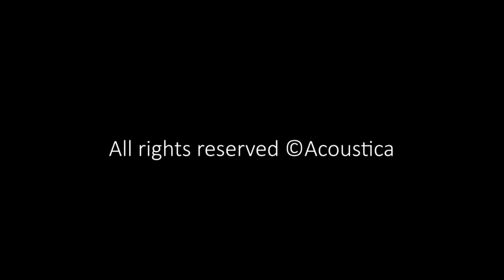ভণ্ড-Bhondo : Oblique//Acoustica Live Session 2021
Powered By Heavy Metal T-shirt